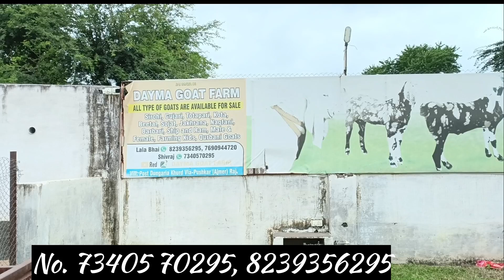5500 me Serohi Ajmeri Gujri Bakre available for Transport available all over India Transport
Goats Farm in India Bakri PalanGoat
Farm in India Bakri Palan

While buying products by our channel. Please research and bargaining.

We don't charge for showing the product. The objective of this video is educational purpose for people. We are unaware and not responsible for prices. This video is shoot at their location. Take care while dealing with anyone do wisely.